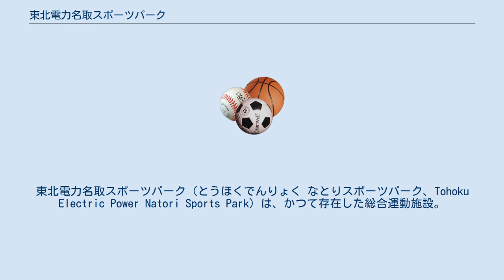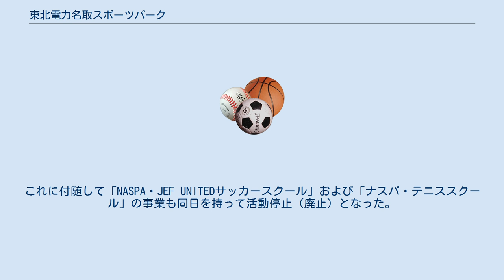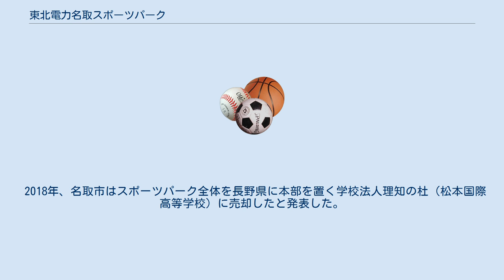東北電力名取スポーツパーク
東北電力名取スポーツパーク（とうほくでんりょく なとりスポーツパーク、Tohoku Electric Power Natori Sports Park）は、かつて存在した総合運動施設。
宮城県名取市愛島に所在し、施設は東北電力が所有、東北緑化環境保全株式会社が指定管理者として運営管理を行っていた。
愛称はNASpA（ナスパ）。
 仙台市都心部から見て南にある、南北に長い高館丘陵の東側斜面にあった。
 1998年に全面オープン。
元々は東北電力の社員向け福利厚生施設として開設されたが、施設は全て一般向けにも開放されていた。
 愛島球場では高校野球、大学野球、社会人野球などアマチュア野球公式戦が行われていた。
また場内各スポーツ施設には、日本プロサッカーリーグ（Jリーグ）に加盟するジェフユナイテッド市原・千葉の協力による「NASPA・JEF UNITEDサッカースクール」の他、テニススクールなど6種のスポーツスクールが開設されていた。
 場内にはスポーツ施設の他、7つの広場があった。
 所在地が名取市愛島塩手字滝沢1番地6であるため、各施設には「愛島」（めでしま）の名が付いていた。
 野球場・陸上競技場・テニスコートなどの屋外施設は照明設備の老朽化・安全性の関係のため2011年3月末を持ってナイター利用を廃止することになっていたが、東日本大震災のために営業中断となった3月11日で事実上廃止となった。
これに付随して「NASPA・JEF UNITEDサッカースクール」および「ナスパ・テニススクール」の事業も同日を持って活動停止（廃止）となった。
ただしサッカースクールはU-15に限り2011年度の活動は継続するとしていた。
 震災発生後はしばらく被害が甚大であるため、安全確認という観点から全面的に営業を休止していたが、その後野球場・陸上競技場以外は安全が確認されたため5月より営業を開始した。
野球場・陸上競技場については引き続き復旧に時間がかかるため営業休止となっていたが、全体復旧・修繕のめどが立たないという理由で、上記2箇所を含め施設全体を2012年6月で閉鎖することが決定した。
これに先駆け、本来前年12月から行う新年度の団体利用の申し込みについても、2012年度分（2011年12月募集開始予定）の受付は実施しなかった。
 全面閉鎖について、東北電力は「元々東北電力グループ社員の福利厚生のための施設であり、収支が厳しい中で復旧することが困難になった」と説明している。
震災後、東北電力は原子力発電所の停止や火力発電の燃料費の高騰などから収益の悪化が進み、2012年3月期決算の純利益で過去最大の2500億円の単年度赤字が計上されることが見込まれたため、コスト削減の一環とした。
 2018年、名取市はスポーツパーク全体を長野県に本部を置く学校法人理知の杜（松本国際高等学校）に売却したと発表した。